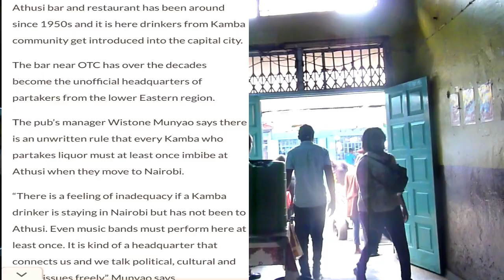Kiio Athusi Bar:undu natethisye kijana musyoki,kativui na Ken mamanyika.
kiio Wa athusi explains how he helped kamba musician to be on top